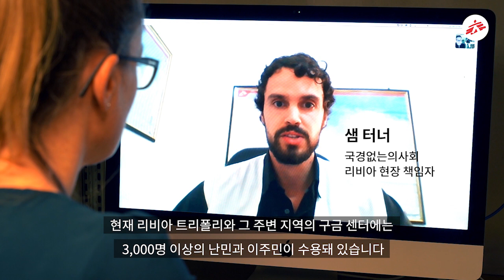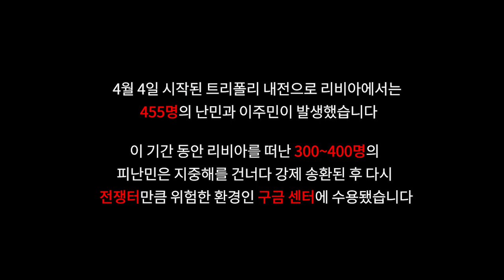리비아: 현장 책임자가 말하는 구금센터의 비극적 상황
2019년 4월 4일 발발한 전투로 리비아에서는 지금까지 455명이 피난을 떠났습니다.
국경없는의사회는 구금 센터에 수용된 난민과 이주민을 신속히 이송할 것을 재촉구합니다. 이들은 지금도 포격 속 심각한 위험에 처해 있습니다.

국경없는의사회 채널에 업로드되는 세계 곳곳의 전쟁, 분쟁 또는 자연 재해 시 긴급 대응 등 현장 이야기를 놓지지 마세요.